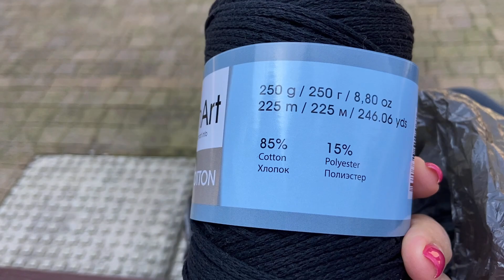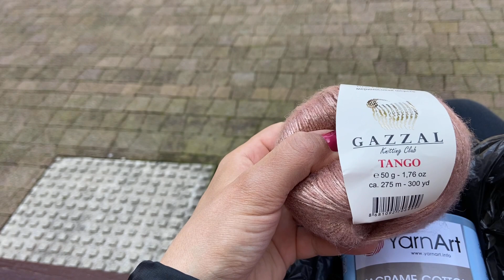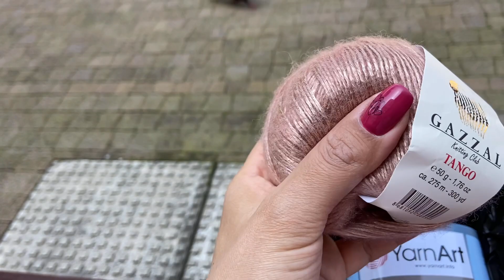Что с вязанием? Кадры из Сочи. Вернулась не с пустыми руками))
Добро пожаловать на мой канал! Сегодня расскажу свои последние вязальные и невязальные новости. Как прошла поездка в Сочи? Что привезла с собой?

🌸Всем привет! Меня зовут Юля. Люблю вязать и снимаю об этом видео. На моем канале вы найдёте описания к изделиям, обзор готовых работ, вязальные влоги, болталки и многое другое!